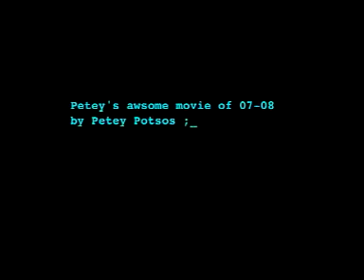biggs.mov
Petey's Class at School